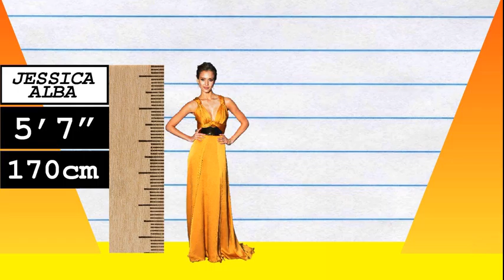How Much Taller? - Jessica Alba vs Pink!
We compare Jessica Alba and Pink in height, visually and with data, and reveal just how much the difference is between the actress and pop-star!